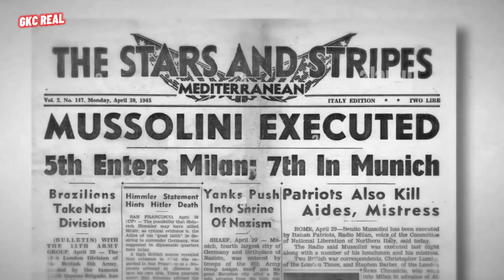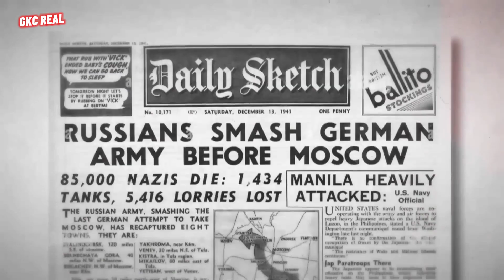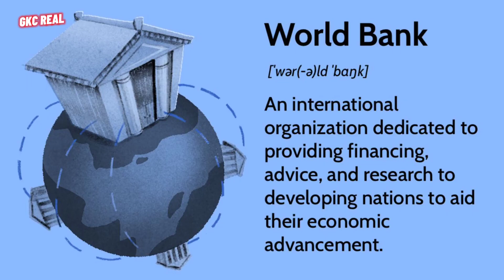World war 2 last episode | Dusri aalmi jang ki last episode || GKC REAL